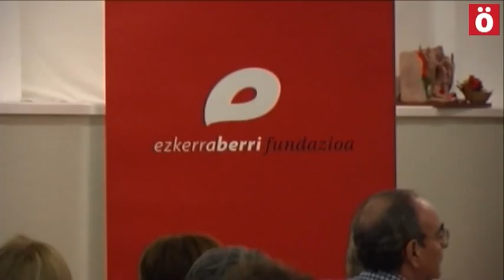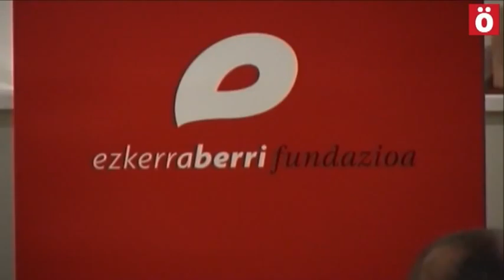Mesa redonda sobre el Derecho a decidir en Nafarroa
Organizada por la Fundación de Aralar Ezkerraberri, mesa redonda sobre el Derecho a decidir en Nafarroa con la participación de Fátima Frutos de Podemos/Ahal dugu, Bixente Goikoetxea de Sortu, Miren Aranoa de EA, Alvaro Baraibar de Geroa Bai, Txema Mauleon  de Izquierda Ezkerra y Xabi Lasa por parte de Aralar.